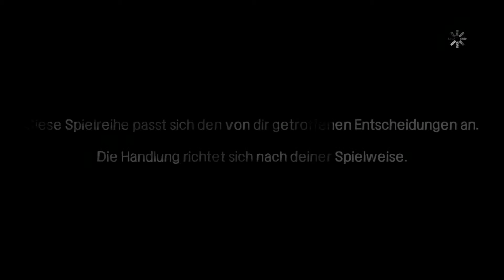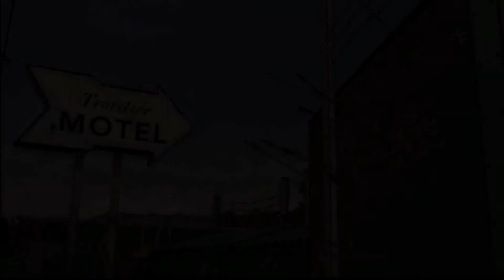Let's play The Walking Dead : 013 Nahrungsmittelsuche in Macon